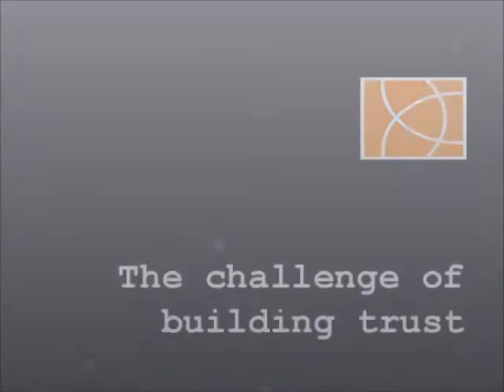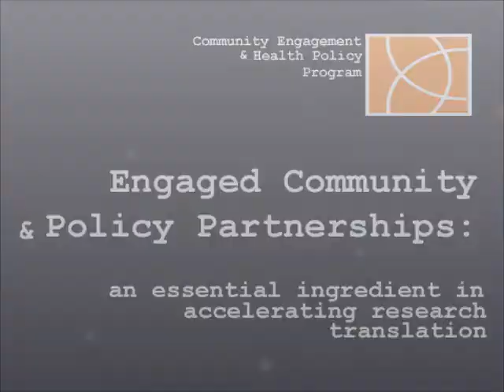CTSI's Community Engagement & Health Policy Program (CE&HP): The Impact of Trust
CTSI's Community Engagement & Health Policy Program showcases the impact of trust and how it facilitates partnership efforts between academic, civic and community institutions.